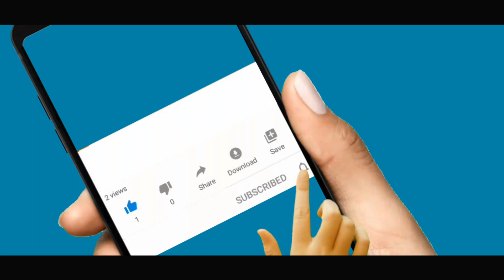സാധ്വി റാം സിയാ ഭാരതി ,മധ്യപ്രദേശിൽ കോൺഗ്രസിൻറെ ഉമാഭാരതി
മധ്യപ്രദേശിലെ മൽഹാര നിയോജക മണ്ഡലം ദേശീയ ശ്രദ്ധ നേടുന്നത് അവിടുത്തെ കോൺഗ്രസ് സ്ഥാനാർത്ഥിയെ കൊണ്ടാണ് .രാമകഥ പാടി വോട്ടുപിടിക്കുന്ന സ്ഥാനാർഥി .34 കാരിയായ സാധ്വി റാം സിയാ ഭാരതി ആണ് കോൺഗ്രസ് സ്ഥാനാർഥി